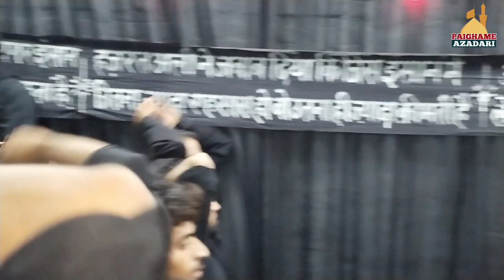Hat Jao Aye Jabir | Anjuman Zeenat-ul-Aza Alampur | Juloose Chehlum Barabanki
Video from Mazhar Abbas

Anjuman Zeenat ul Aza Alampur Barabanki